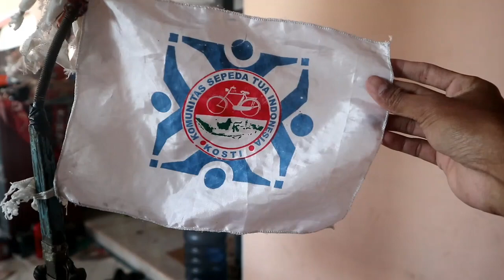Ratusan Klontong Sapi Dijadikan Aksesoris Sepeda Onthel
ONTHELIS PROBOLINGGO